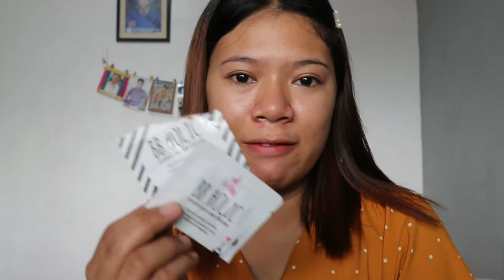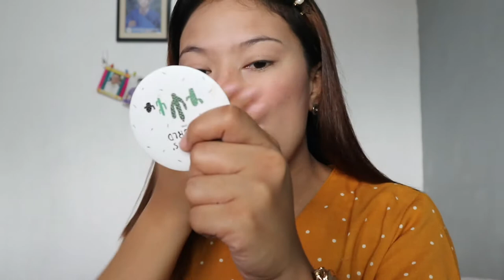BACK TO SCHOOL MAKE UP TUTORIAL | AFFORDABLE | M. ISLE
Affordable school makeup tutorial Philippines

PRODUCTS Useed:
Iwhite Korea BB BREAM
Johnson Baby Powder
Sooper Beaute
Maybelline Mascara

The comment section is wide open for your comments and suggestions